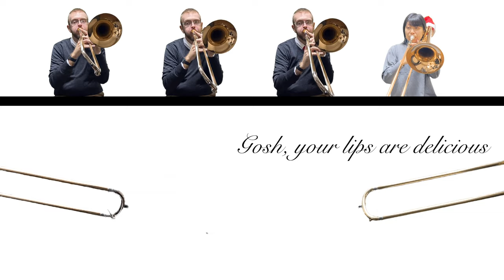Baby, it's cold outside, Trombones Only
Here's our Christmas Video, but without the singing.  Only trombone goodness!